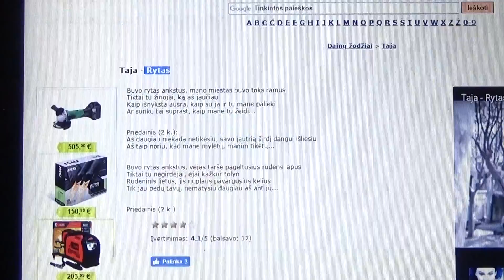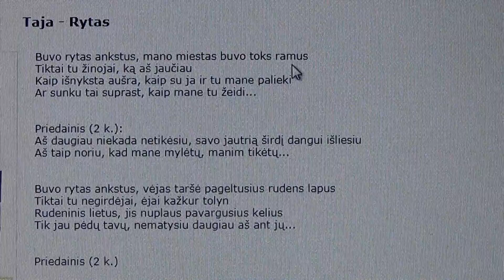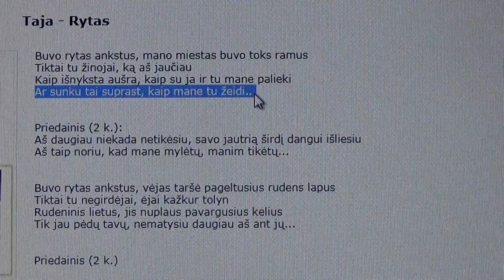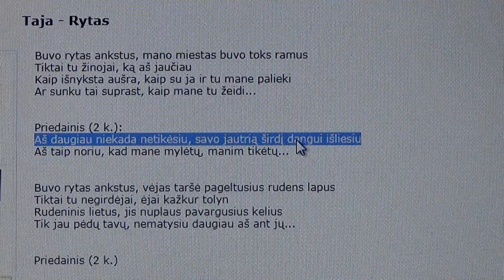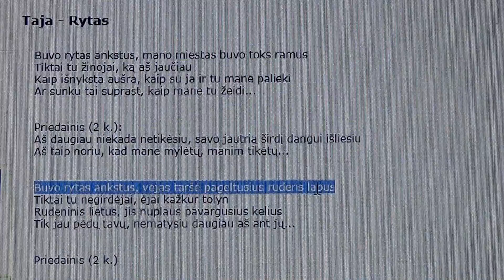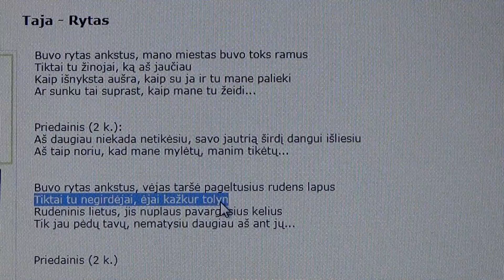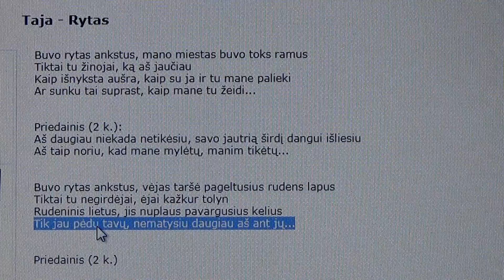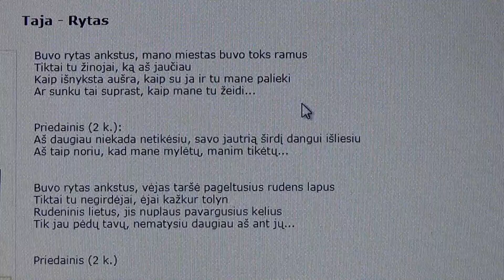Taja - Rytas познай Литовский язык из песен 2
Taja - Rytas

Buvo rytas ankstus, mano miestas buvo toks ramus
Tiktai tu žinojai, ką aš jaučiau
Kaip išnyksta aušra, kaip su ja ir tu mane palieki
Ar sunku tai suprast, kaip mane tu žeidi...

Priedainis (2 k.):
Aš daugiau niekada netikėsiu, savo jautrią širdį dangui išliesiu
Aš taip noriu, kad mane mylėtų, manim tikėtų...

Buvo rytas ankstus, vėjas taršė pageltusius rudens lapus
Tiktai tu negirdėjai, ėjai kažkur tolyn
Rudeninis lietus, jis nuplaus pavargusius kelius
Tik jau pėdų tavų, nematysiu daugiau aš ant jų...

Priedainis (2 k.)